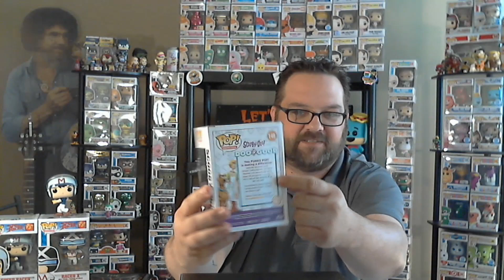Funko Pop Mystery Box - Throwback Thursday!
Links
Iwantthizstuff.com